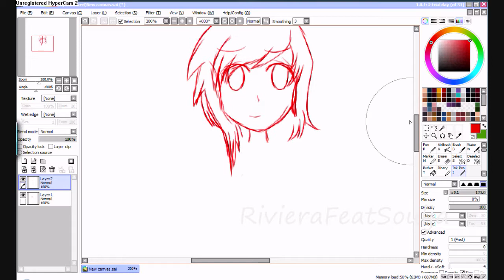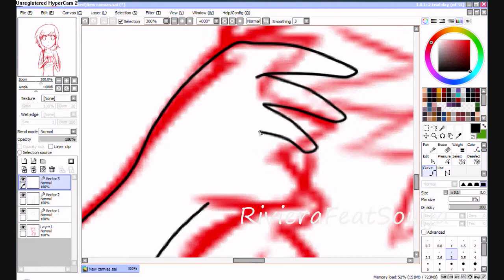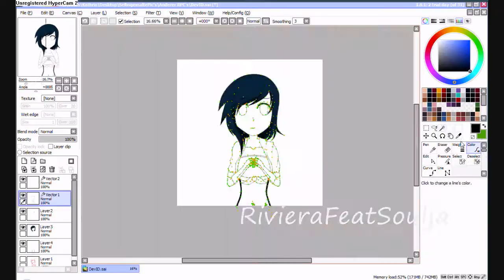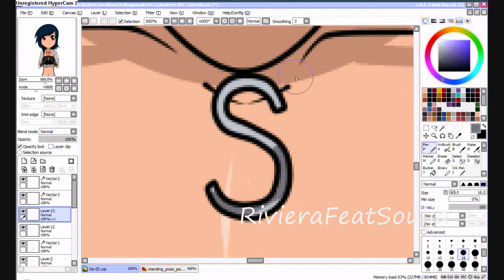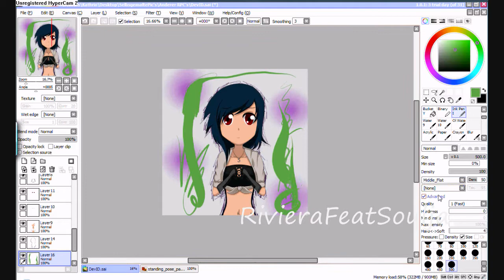[Edit] Drawing of my Naruto OC Akame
Just another drawing and edit video of Akame

The first and last time I recorded the drawing process. It looks so dump...-.-''
So I will never again record the drawing process...just outlining + colouring
I have to improve my skills of drawing backgrounds so I will make this the next time. And I maybe will change my colouring...wha do not kow how to write this right in english its late...

(c)Akame - RivieraFeatSoulja/ShuraGirlSayuri

(c)Songs:
Urbanize - Ich bin anders
Alex c Yasmin K - Angel of Darkness